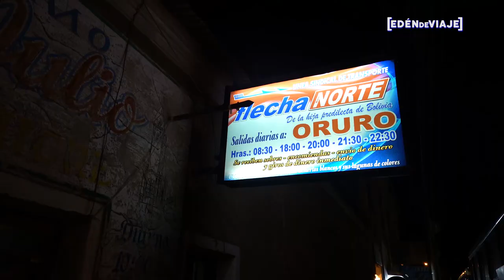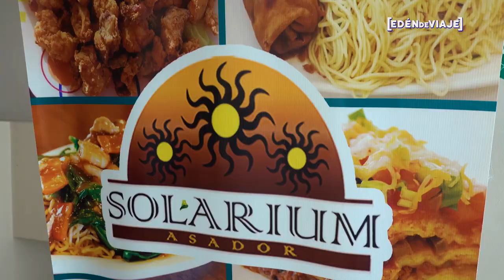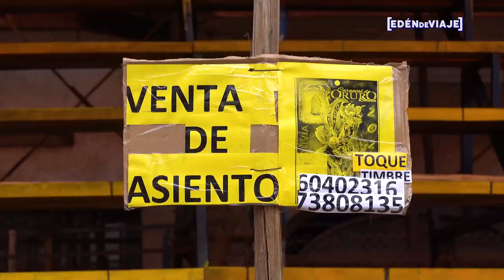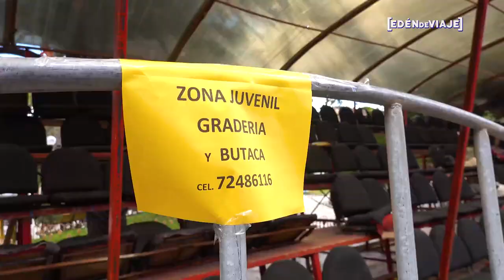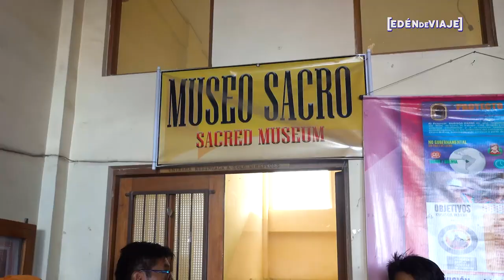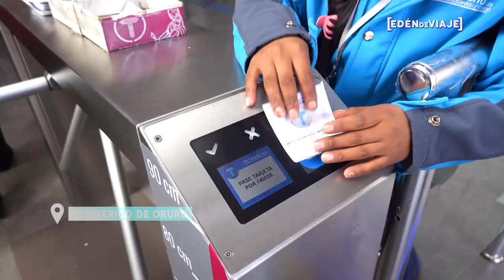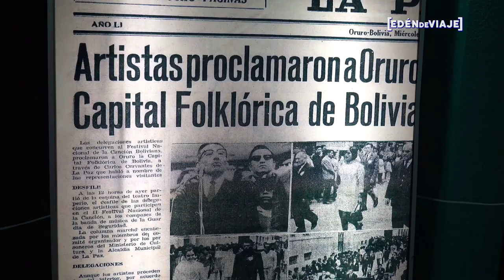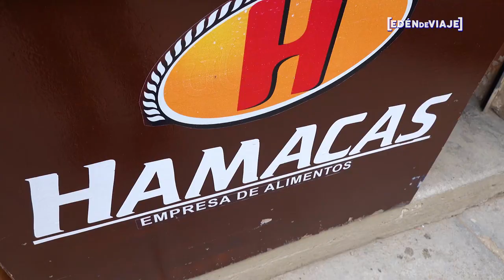🇧🇴 Que visitar en Oruro, Bolivia - Paseando antes del Carnaval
Fui a Oruro con el objetivo de disfrutar de su impresionante carnaval, pero antes visite lugares imperdibles de la ciudad. Esta Guía de viaje la empezamos en la plaza 10 de febrero, que es el lugar donde se fundo la ciudad. En todo el camino nos topamos con los preparativos para el carnaval, especialmente por la avenida 6 de agosto. Comimos los tipicos chorizos de la rancheria en Doña Anita, por la plaza donde abundan los puestos con este típico platillo. Luego visitamos el Faro de Conchupata, donde por primera vez se izo la actual bandera de Bolivia. Luego nos dirigimos al lugar mas importante para los Orureños, el Santuario Vírgen del Socavón donde se encuentran dos museos, e Museo Minero y el Museo Sacro. Finalmente nos subimos en el teleferico para subir hasta la inmensa estatua de la Virgen de la Candelaria, conocida en Oruro como Virgen del Socavon. FInalemnte comemos empandas y el tipico Api con pastel.

📷 Este video lo grabe completamente con la camara SONY RX 100 VII y lo edite en Adobe Premiere.